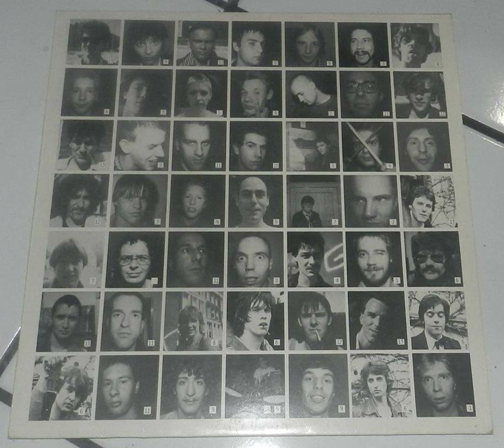Tandstickorshocks - To Hell With Shell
A song from the Tandstickorshocks.
From the Rotterdam Collection album (1980) that was produced by Martin v.d. Leer and Peter Graute who, at the time, was running the excellent record shop Backstreet Records. A collection of underground punk, new wave, no wave, experimental bands from Rotterdam